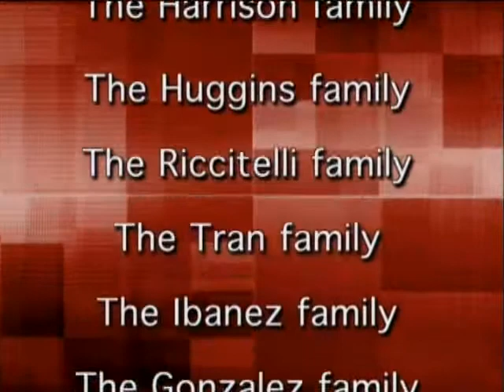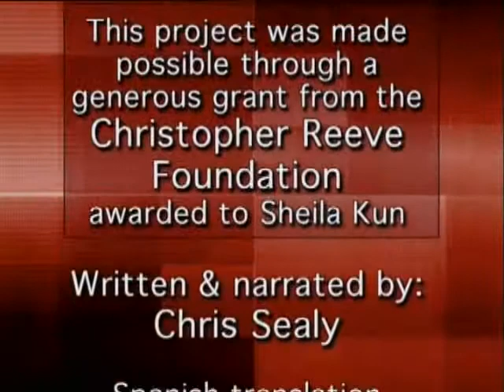Diaphragm Pacing CH 06-Final words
Sheila Kun
Nurse Case Manager Pediatric Pulminology

CCHS
Congenital Central Hypoventilation Syndrome
congenital central hypoventilation syndrome (CCHS) or primary alveolar hypoventilation, is a respiratory disorder that is fatal if untreated. Persons afflicted with Ondine's curse classically suffer from respiratory arrest during sleep.

Persons who have CCHS get it at birth, or develop it due to severe neurological trauma/damage to the brainstem. The diagnosis may be delayed because of variations in the severity of the manifestations or lack of awareness in the medical community, particularly in milder cases. (Chin, 2006).[1]

This very rare and serious form of central sleep apnea involves an inborn failure of autonomic control of breathing. About 1 in 200,000 live born children have the condition. In 2006, there were only about 200 known cases worldwide. In all cases, episodes of apnea occur in sleep, but in a few patients, at the most severe end of the spectrum, apnea also occurs while awake.

A persons gender or race is not a determining factor when dealing with susceptibility to CCHS. Males and females are both affected equally and a person's ethnicity, as of this point, has been not been coincided a variable to the disease.